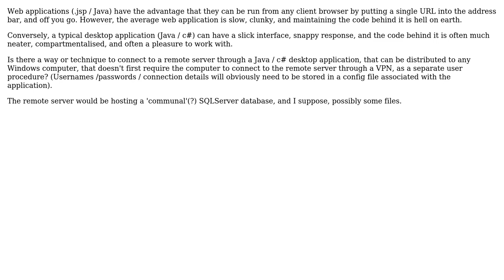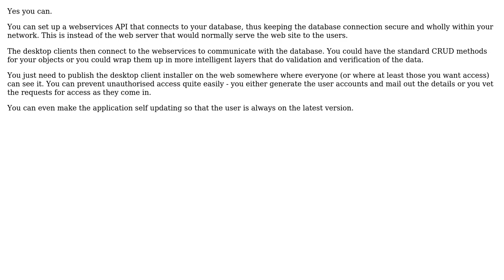Software Engineering: Accessing a remote server from desktop application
With thanks & praise to God, and with thanks to the many people who have made this project possible! You are responsible for your own actions.